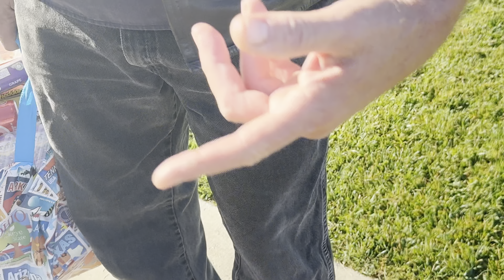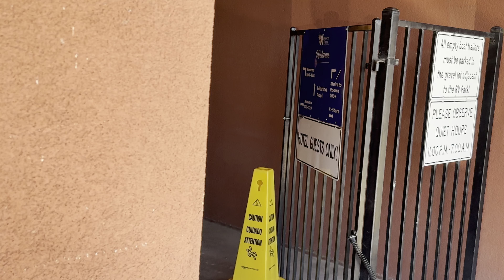LÍ DO VÌ SAO LÂU RÙI EM HIỆP K LÀM PHIM